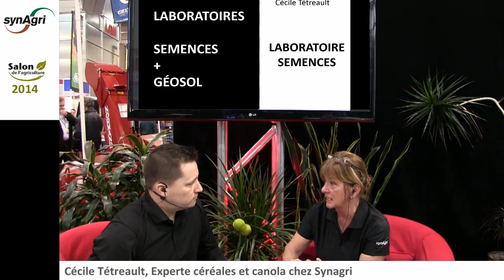Laboratoire de semences Synagri accrédité (Série "Synagri au Salon de l'agriculture 2014") (16/23)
Cécile Tétreault, Experte céréales et canola, discute au Salon de l'agriculture 2014 du laboratoire de semences Synagri accrédité.

Note: Rediffusion d'une webdiffusion (en direct à 10h00) le 16 janvier 2014 au Salon.